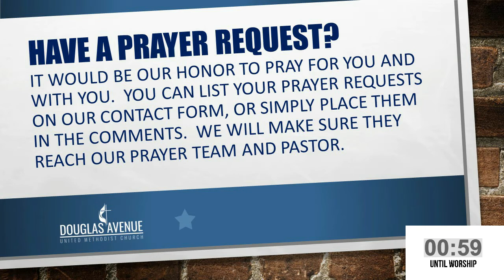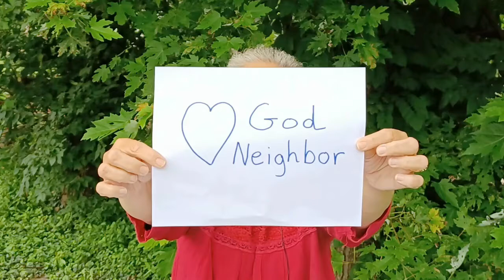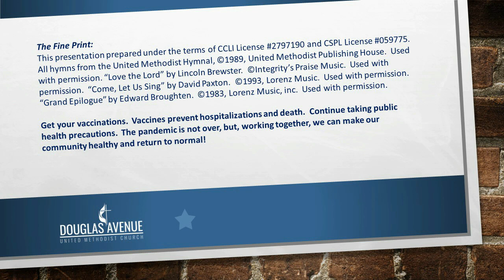July 18 2021 DAUMC Online Worship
In the Great Commandment, Jesus tells us to love the Lord our God with our whole beings.  What does that really mean for our daily lives?  Pastor Meredith explains with the help of a story about vandalism.  Please let us know you have joined us today by filling out our Worship Contact Form, which can be found